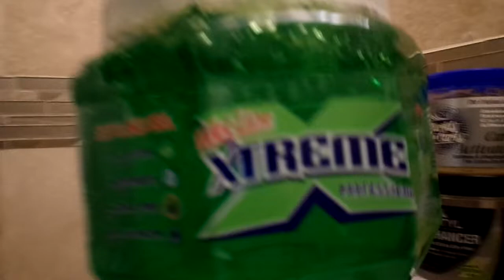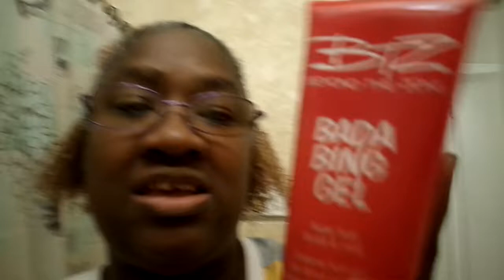VLOGMAS LET"S TALK WHILE I DO MY HAIR MY YT